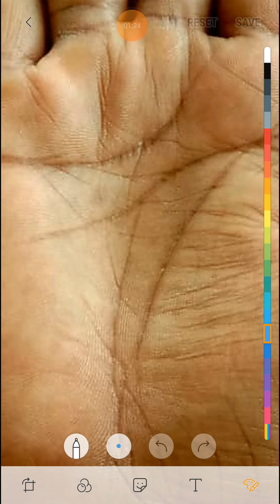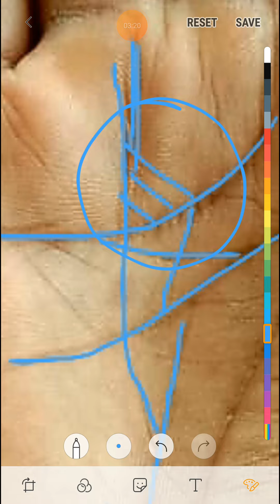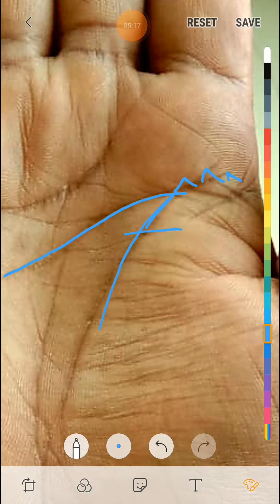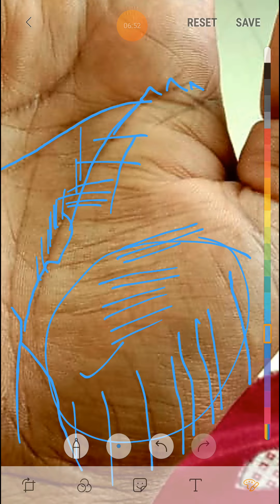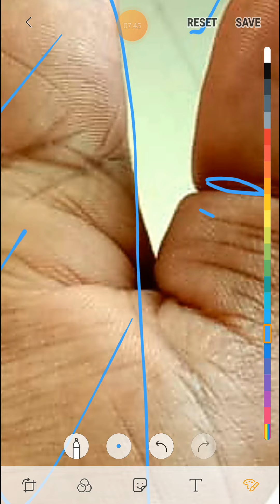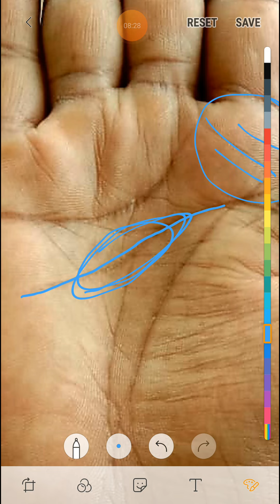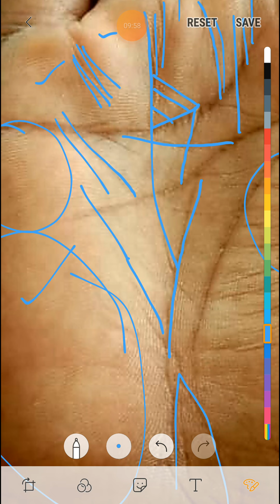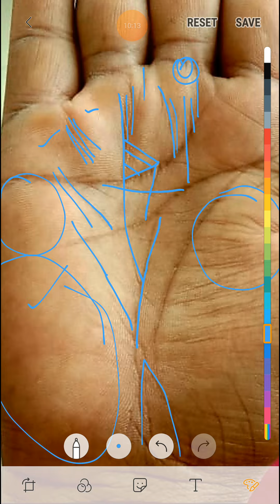ऐसा Cross sign आपको धनवान जरूर बनाता है।।